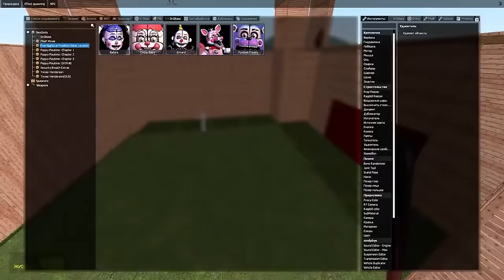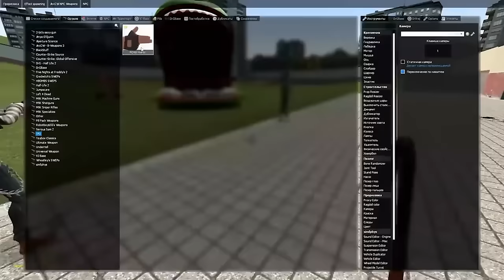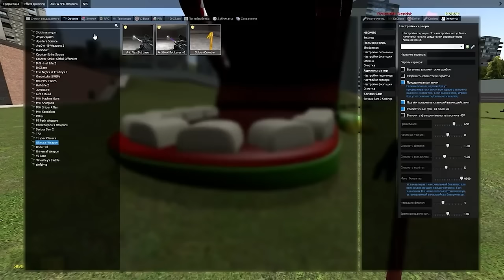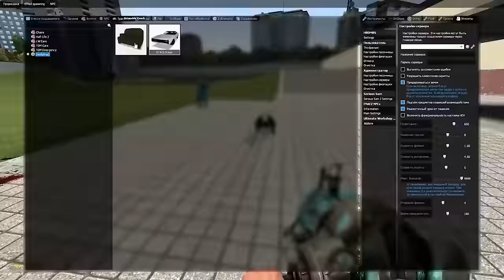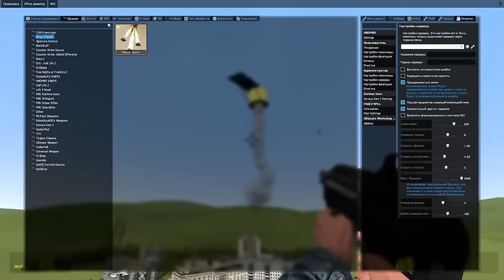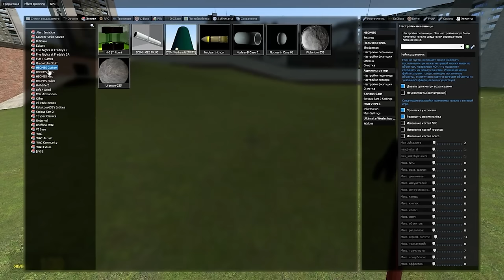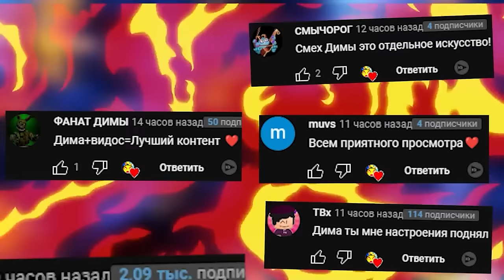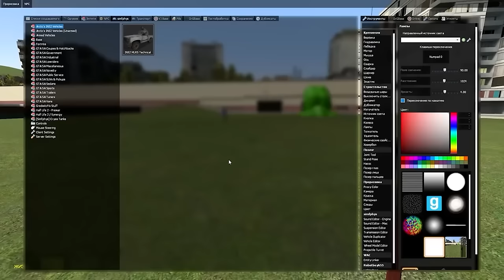Экстремальный КРОКОДИЛ ДАНТИСТ Poppy Playtime FNAF ВЫЖИВАНИЕ В ГАРРИС МОД GMOD ЛУЧШЕЕ Garry's Mod